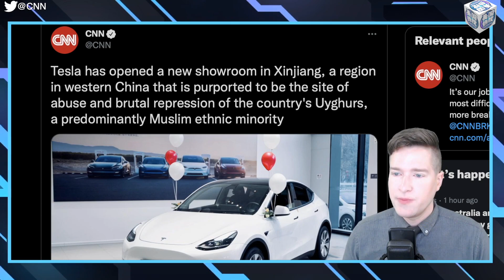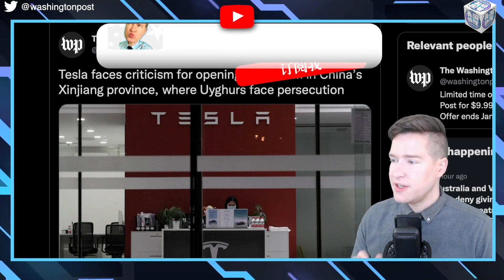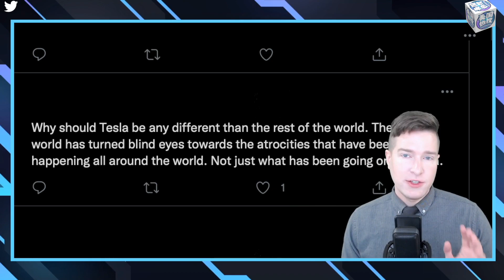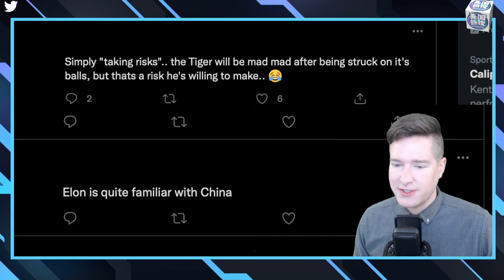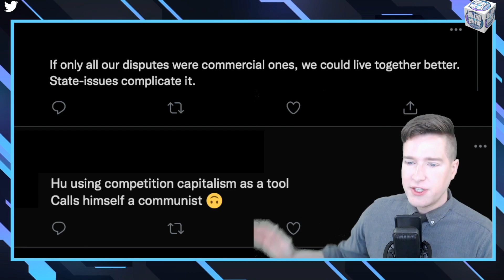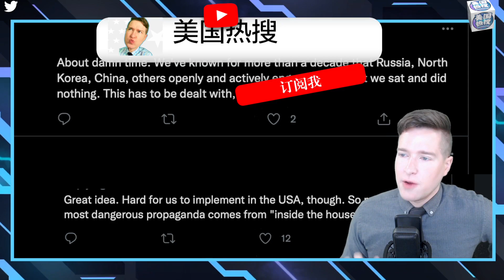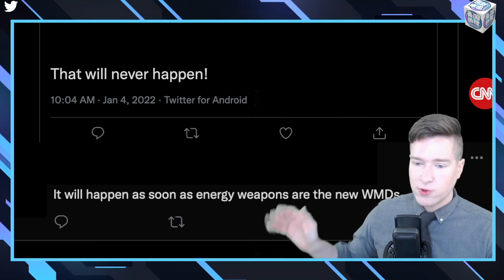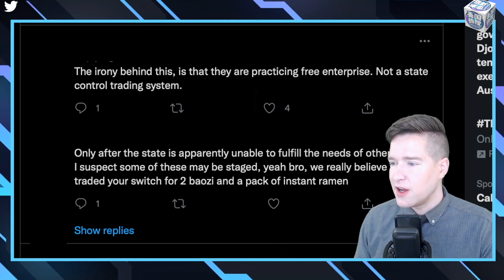【美国热搜】特斯拉遭人权铁拳；解谜马斯克新年神秘推文；瑞典成立反大外宣局；五大国承诺建设无核武器新世界；西安封城，大白菜换香烟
1、特斯拉在 新疆 建展厅，遭人权组织抨击

2、 马斯克 新年神秘推文谜底解读

3、 瑞典成立反外国大外宣机构

4、五大国承诺建设“无核武器世界”

5、 西安封城 ，大白菜换香烟
**翻墙上网办法**
翻墙软件

**通过Podcasts收听美国之音**